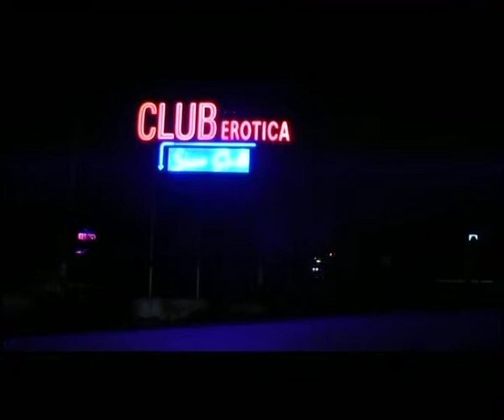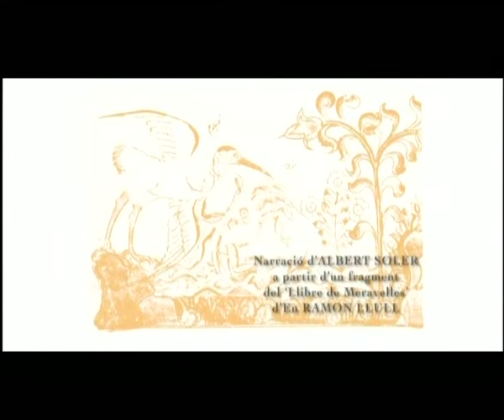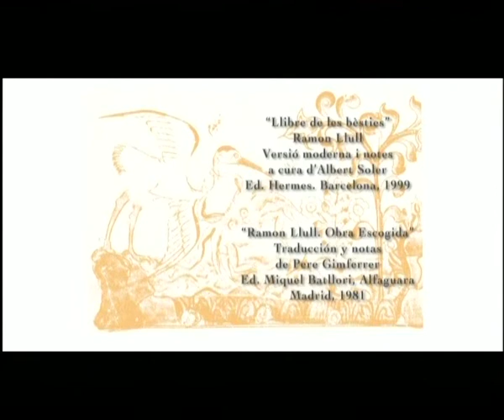Exemple de l'agró (2007) - Cinéma, de notre temps - Shohei Imamura (Intermedio DVD)